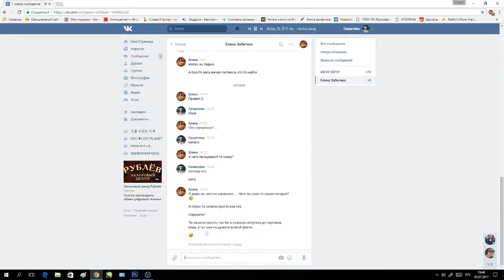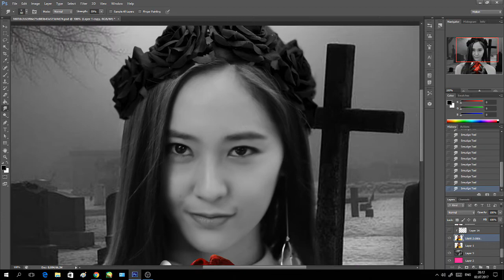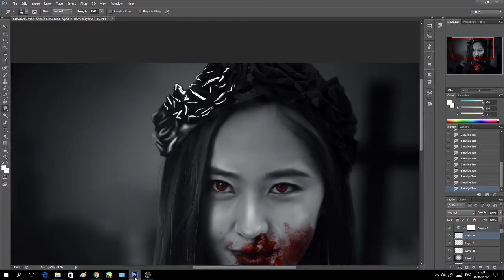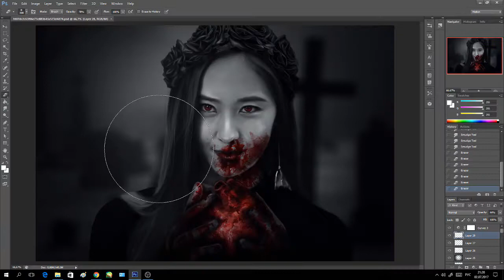F(X) Krystal [HEARTBREAKER] (Speed Art) Photoshop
Song: IC3PEAK – КТО
Program: Adobe Photoshop CS6